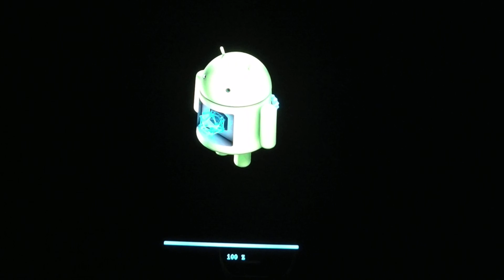Android Update Screen ｱﾝﾄﾞﾛｲﾄﾞｱｯﾌﾟﾃﾞｰﾄ画面